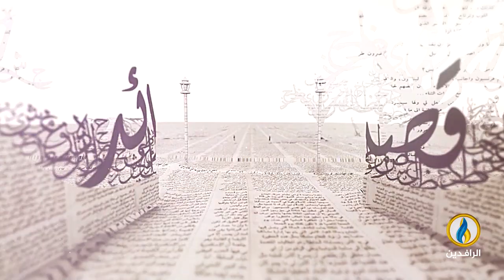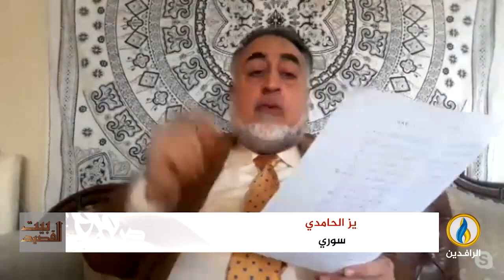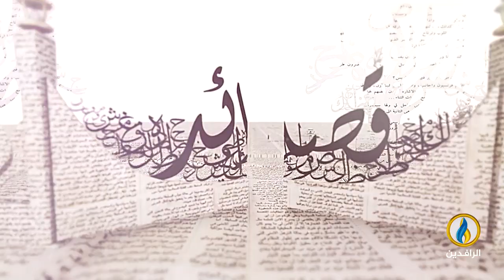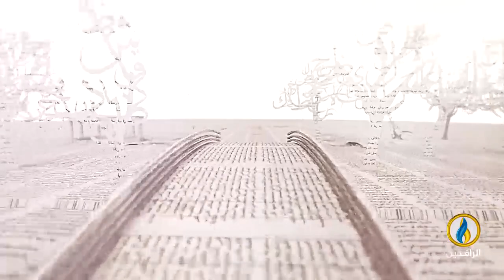بيت_القصيد | لقاء مع الشاعر السوري عبد العزيز الحامدي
تقديم:
مصطفى مطر